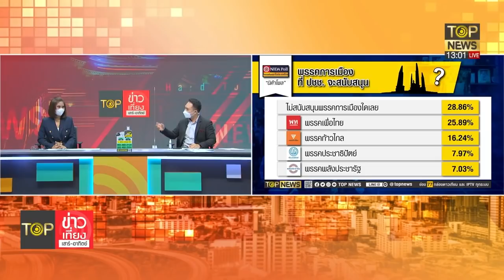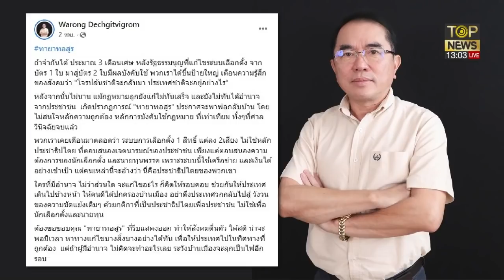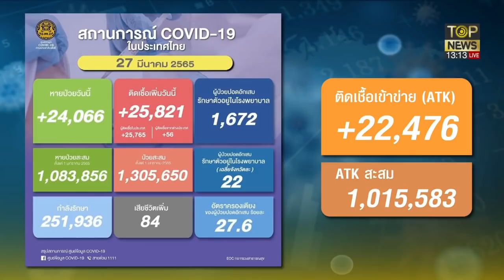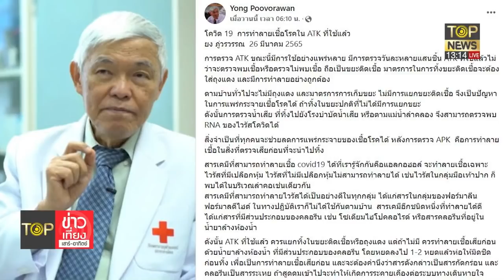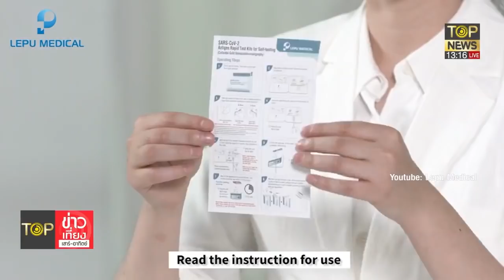ผลโพล ชี้ ประยุทธ์-พปชร. คะแนนนิยมลด แห่เชียร์ อุ๊งอิ๊ง-พิธา | TOP ข่าวเที่ยง | ช่วง 2 | TOP NEWS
โฆษณาติดต่อ